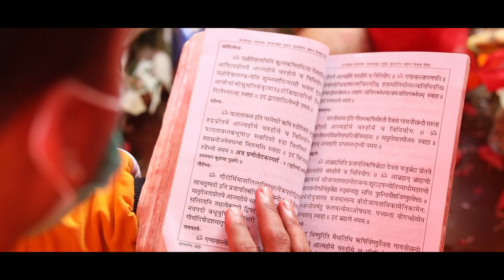Nepali cinematic wedding-Ramil weds Rubina ft.Perfect | Angdui Hyolmo